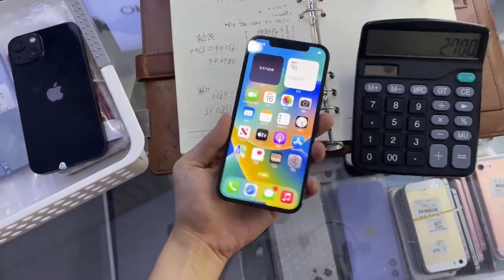2000多元选什么苹果 iPhone11？深圳华强北二手机暴跌，旗舰 iPhone12 pro 只要2899元！